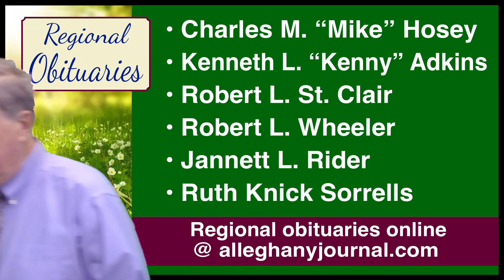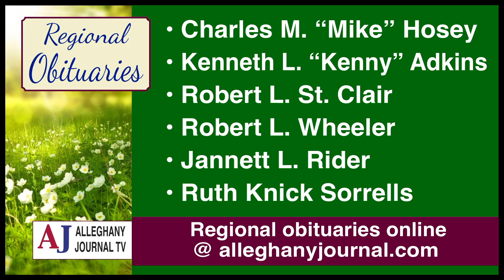JournalTV News for Friday, November 11, 2022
• Calvin McClinton Memorial Concert Set Sunday At Wrightsville Baptist Church
• Massie: Kriskindlmarkt Chock Full Of Great Vendors, Fun, Music & Santa
• VFW Post 1033 Holds Veterans' Day Ceremony Here
• CF Town Council: One New Member, Love Sign Dedication, Tree Lighting Ceremony Noted
• Thacker Avenue Improvements Finished Thursday In Covington
• Advancement Foundation's "Gauntlet" In Its 9th Year
- Regional Obituaries & Local Weather Forecast
Here is JournalTV News for Friday, November 11, 2022 - the
simultaneously.